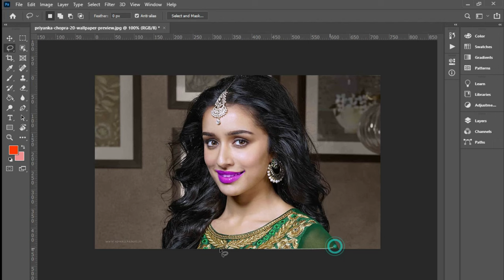Portrait Video Nanny Canon EosR5 + RF85 f1.2L DS